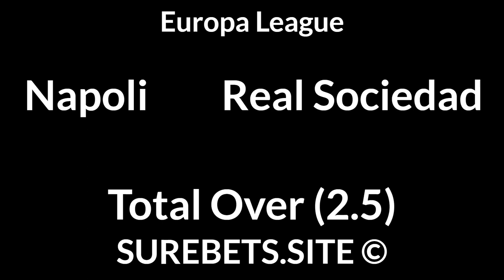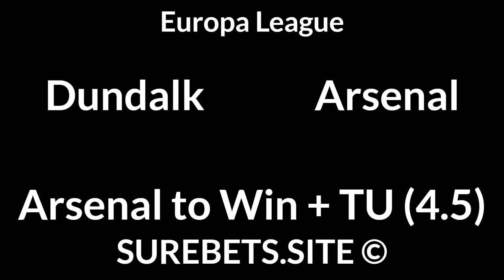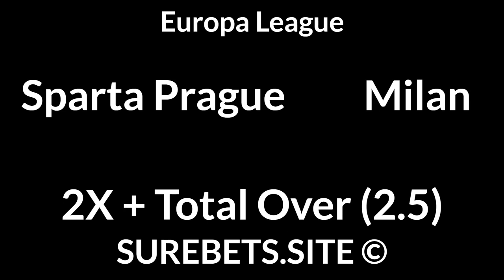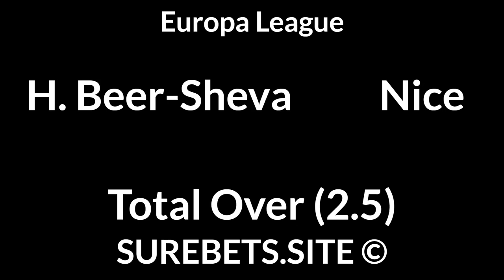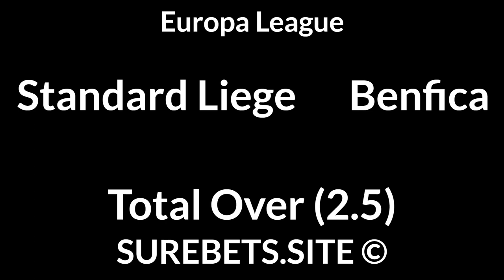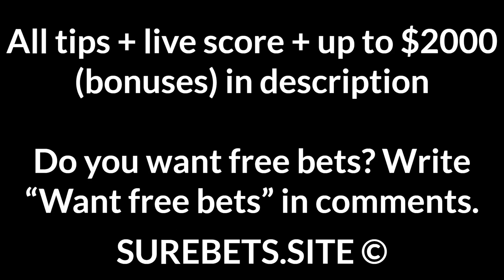Football Betting Tips Today — Europa League Predictions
Tottenham vs Antwerp
Tottenham to Win (-1.5)

Dundalk vs Arsenal
Arsenal to Win + TU (4.5)

Leicester City vs AEK Athens
Leicester City to Win + TO (2.5)

M. Tel-Aviv vs Sivasspor
M. Tel-Aviv to Win

Sparta Prague vs Milan
2X + Total Over (2.5)

Braga vs Zorya Luhansk
BTTS

Dinamo Zagreb vs CSKA Moscow
X

H. Beer-Sheva vs Nice

Rijeka vs AZ Alkmaar
AZ Alkmaar to Win (-1.5)

Lech Poznan vs Rangers
Rangers to Win

CSKA Sofia vs Roma
Roma to Win

Young Boys vs CFR Cluj
Young Boys to Win + TU (4.5)